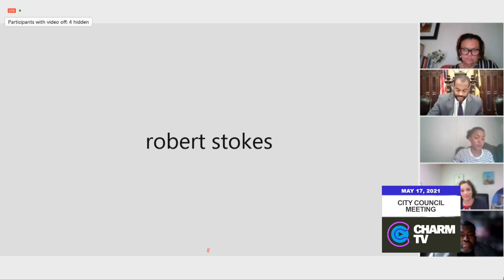City Council Meeting; May 17, 2021